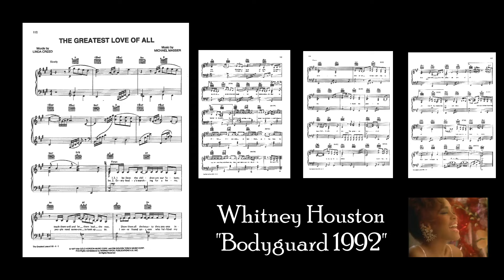THE GREATEST LOVE OF ALL - WHITNEY HOUSTON - PIANO COVER - HARRY VÖLKER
Facebook  Harry Völker (the most simple)